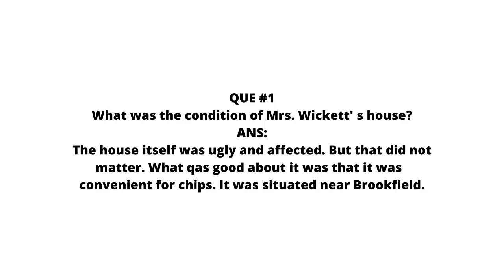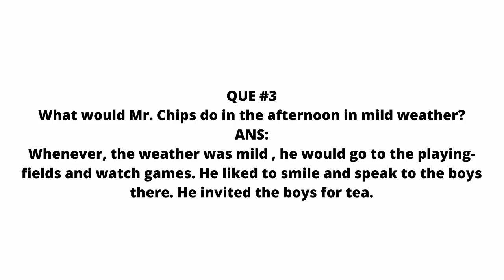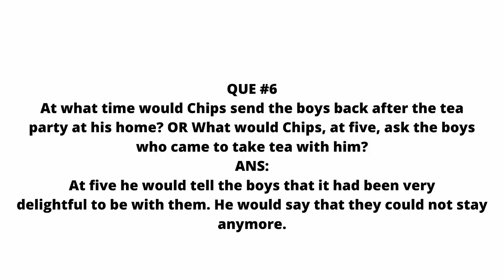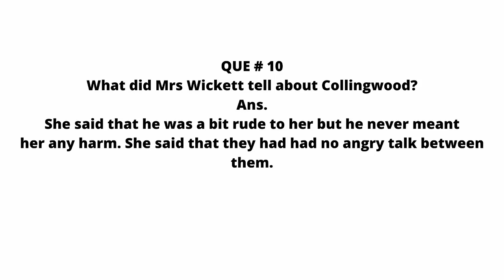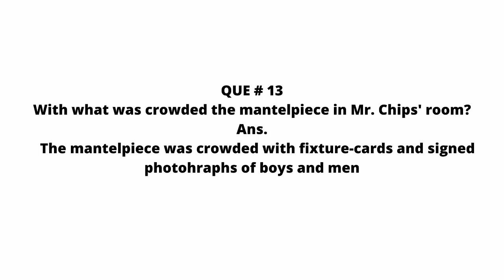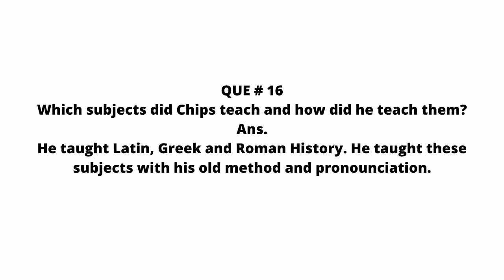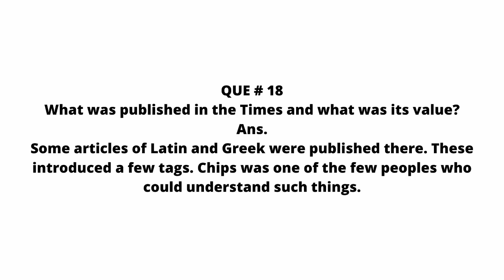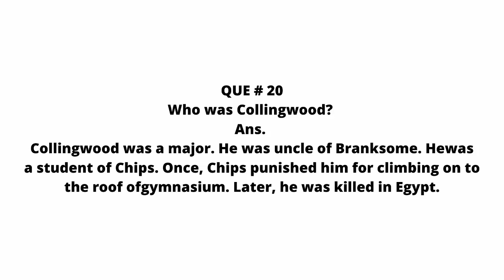Chapter # 3, Good Bye Mr Chips, Short Questions Answers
Q.1. How was the room Mrs. Wickett let to Chips? OR How was Mr. Chips’ room decorated at Mrs. Wicketts? OR  Describe Mrs. Wickett's house.
Ans: Mrs. Wickett's house was situated across the road to Brookfield. The house itself was ugly and pretentious. But that did not matter. It was convenient for Mr. Chips. The room Mrs. Wickett let to him was small. But it was comfortable and well lit. His room was decorated simply with school masterly taste.

Q.2. What would Mr. Chips do during mild afternoons while at Mrs. Wickett's?
Ans: Whenever the weather was mild enough, Chips would go to the playing-fields and watch games. He liked to smile and speak to the boys there.

Q.3. How did Mr. Chips entertain his students at Mrs. Wickett's house? OR How did Chips meet the newcomers?
Ans: Mr. Chips made a special point of getting to know all the new boys and having them to tea during their first term. He always ordered a walnut cake and during the winter term, there were crumpets too. He sent them off at 5 o’clock.

Q.4. What would Chips ask the new boys who came to see him?
Ans: Mr. Chips asked the boys about their hometown. He also asked whether they had any family connections at Brookfield.

Q.5. What did the boys comment after tea with Chips?
Ans: They enjoy the company of Chips and the taste of the tea. They call him a decent boy. They make fun of how Chips remember when to push them off

Q.6. What did Branksome tell Mr. Chips?
Ans: He told Mr. Chips that he was the nephew of Major Collingwood who was an old student of Mr. Chips. Once Chips had thrashed Collingwood for climbing on to the gymnasium roof to get a ball out of the gutter. He might have broken his neck.

Q.7. What did Mr. Chips tell Mrs. Wickett about Major Collingwood?
Ans: He told her that once he had punished Collingwood for climbing on to the gymnasium roof to get a ball out of the gutter. He might have broken his neck.

Q.8. Who was Mrs. Wicket and what were here service for Brookfield and Mr. Chips?
Ans: Mrs. Wickett was the landlady of Mr. Chips. She had worked as the in-charge of the linen-room at the school before she left the job. She let a room to Chips after his retirement and served him till his death.

Q.9. What was the financial condition of Mr. Chips after retirement?
Ans: Mr. Chips had no financial worries. His pension was enough. He had also saved He could afford everything and anything he wanted.

Q.10. What kind of books did Mr. Chips have in his room? OR What kind of books did Chips read?
Ans: Chips usually read classical books. There were a few books on history and belles-lettres. There was also a pile of cheap detective novels in his room.

Q.11. What were Chips' views about Latin and Greek?
Ans:  Mr. Chips thought that Latin and Greek were dead languages from which Englishmen ought to learn a few quotations. Despite teaching for a long period, he was not a good classical scholar.

Q.12. What was the misconception about Mr. Chips' marital status?
Ans: People thought that Mr. Chips was a bachelor. This was oddly incorrect He had married but it was so long ago that none of the staff at Brookfield could remember his wife.

Q.13. Who was Major Collingwood?
Ans: Collingwood was an old student of Mr. Chips. Mr. Chips remembered him very well because he had thrashed him once for climbing onto the gymnasium roof to get the ball out of the gutter. He might have broken his neck. Later. he joined the army. He died in Egypt during World War I.
Q.14. Why did Mr. Chips choose to live at Mrs. Wickett's? OR Why did Mr. Chips live at Mrs. Wickett’s house after retirement?
Ans: Mr. Chips chose to live at Mrs. Wickett's because it was convenient. Living across the road to Brookfield provided Chips an opportunity to keep close contact with Brookfield.